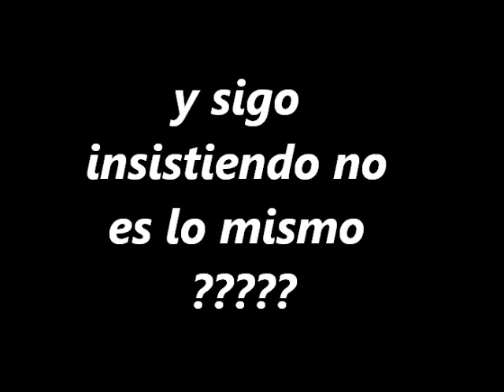transporte publico el guayabero !!!!!!!!!!! XD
jajajaja para todos aquellos que somos pobres y viiajamos en transporte publico